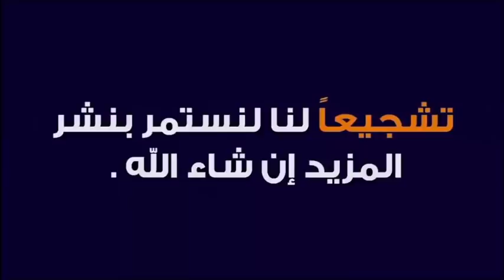سورة الأعراف و قصة سيدنا نوح عليه السلام 🕌 مع الدكتور طيب كريبان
جديد 2020 : سورة الأعراف و قصة سيدنا نوح عليه السلام 🕌 مع الدكتور طيب كريبان
 ▬▬▬▬▬▬ஜ۩☺۩ஜ▬▬▬▬▬
 ▬▬▬▬▬▬ஜ۩☺۩ஜ▬▬▬▬▬
⛔ أحبابي الكرام ، إذا أعجبكم الفيديو رجاءاً لا تنسوا :

 ▬▬▬▬▬▬ஜ۩☺۩ஜ▬▬▬▬▬
مواضيع سابقة

🕌 عَنْ أَبِي هُرَيْرَةَ، عَنِ النَّبِيِّ صَلَّى اللهُ عَلَيْهِ وَسَلَّمَ قَالَ:
 ▬▬▬▬▬▬ஜ۩☺۩ஜ▬▬▬▬▬
⚠️ توضيح مهم ❗

 ▬▬▬▬▬▬ஜ۩☺۩ஜ▬▬▬▬▬
# هاشتاغ الموضوع #